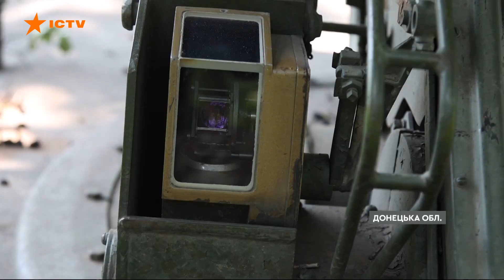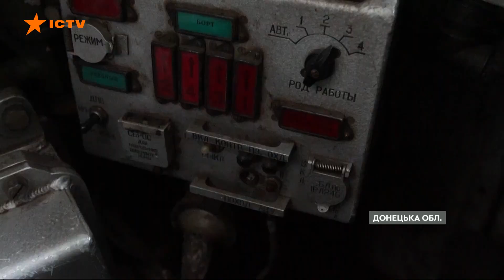Якщо збили, то зберегли ЖИТТЯ! Як працюють українські ЗЕНІТНИКИ на ПЕРЕДОВІЙ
В українських зенітників на передовій - надзвичайно важлива місія: полювати на розвідувальні безпілотники - очі ворога. Російська авіація нечасто насмілюється наближатися до лінії фронту, а ось їхні безпілотні літальні апарати - першочергова ціль наших фронтових захисників неба. Кожна збита ворожа "пташка" - це врятовані життя українських воїнів та збережена техніка. З однієї з таких позицій повернулися наші колеги з "Військового телебачення".